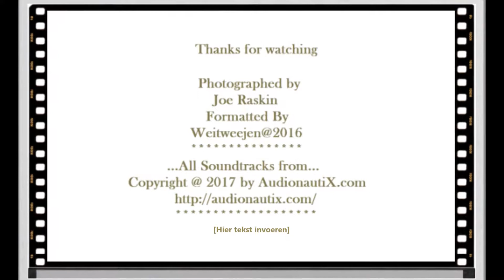Perspective Only a Way Part 54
Photographed by Joe Raskin...
...@rochdalian on Instagram
Formatted By Weitweejen@2016...
...@Weitweejen1 on Twitter...
Weitweejen on Google+...
And Weitweejen on my Youtube channel...
...All music collection created by Jason Shaw...
...All Soundtracks from...
AudionautiX.com